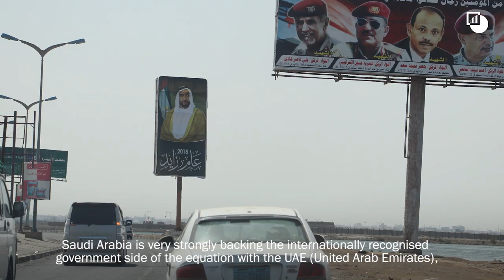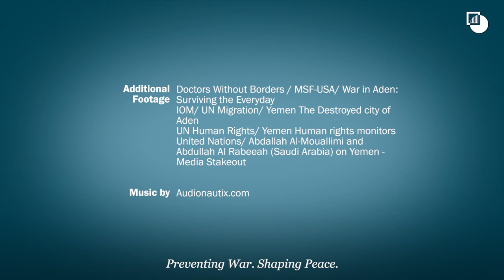Aden: A Shattered City in Fracturing Yemen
Two and a half years after the last major fighting in the southern port city of Aden, officially Yemen’s “temporary capital”, our Arabian Peninsula Project Director April Longley Alley finds a patchwork of rival armed forces, buildings in ruins and political groups’ effective steps toward autonomy, if not outright separation.